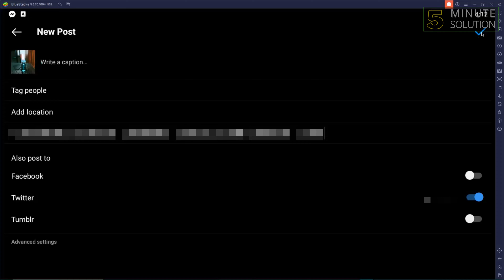How to Automatically post Instagram posts on Twitter 2024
To get started head to your profile, then tap the menu button in the top-right corner. Open Settings - Account. Head to Linked Accounts - Twitter and you can log into your Twitter account. You can now tweet photos while uploading them to Instagram by turning on the Twitter switch before posting

▼ Related Keywords ▼

"automatically post tweets to instagram"
"twitter post template for instagram"
"how to link instagram to twitter "
"instagram not posting to twitter"
"how to link twitter to instagram story"
"twitter instagram preview"
"twitter instagram down"
"show instagram pictures on twitter "